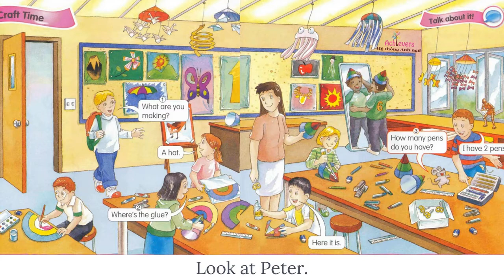Unit 9: Story | SuperKids 1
Unit 9: Story | SuperKids 1 | Hệ thống Anh ngữ Achievers

Video này là sản phẩm độc quyền của Hệ thống Anh ngữ Achievers.
Cảm ơn bạn đã ủng hộ ACHIEVERS ENGLISH FOR KIDS
© Hệ thống Anh ngữ Achievers.